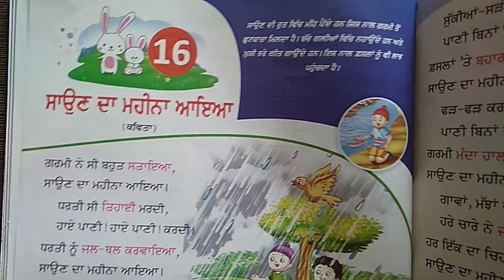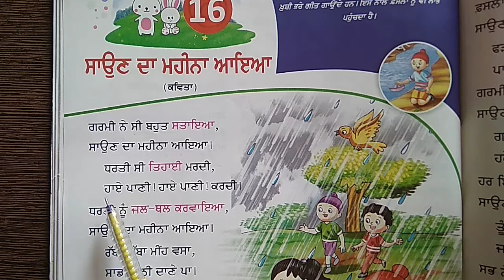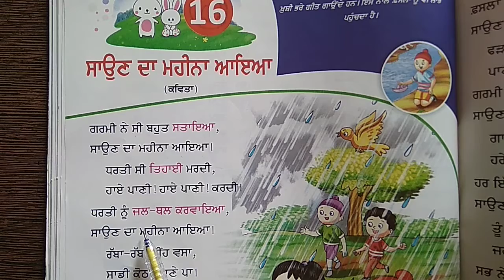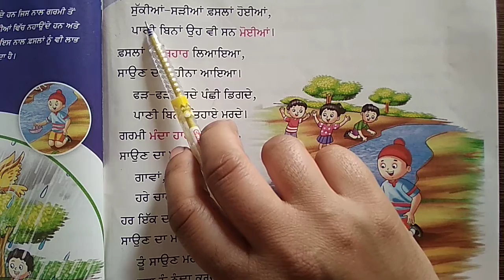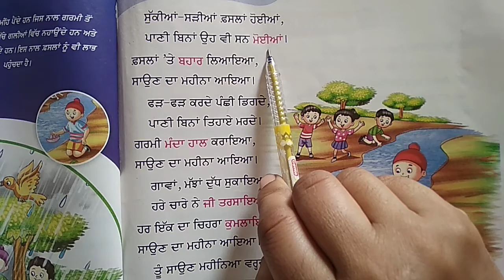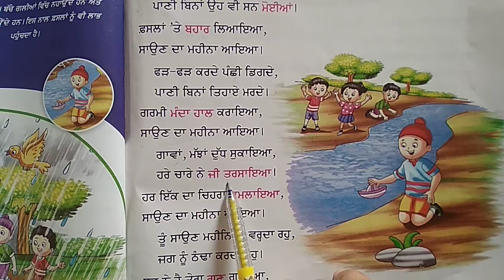3rd Grade | Punjabi | AV Assignment 8 | 5th November 2020